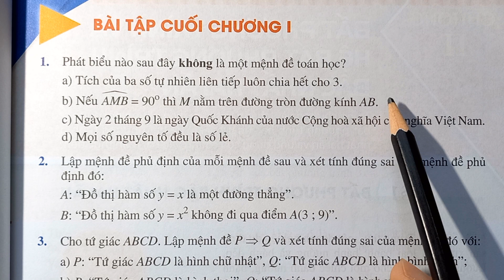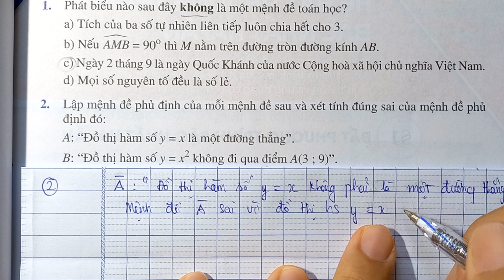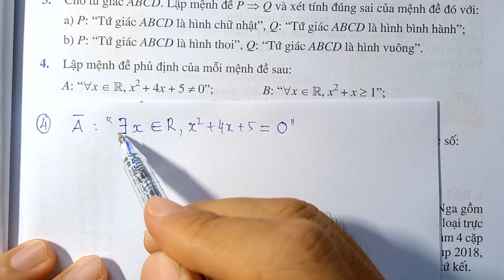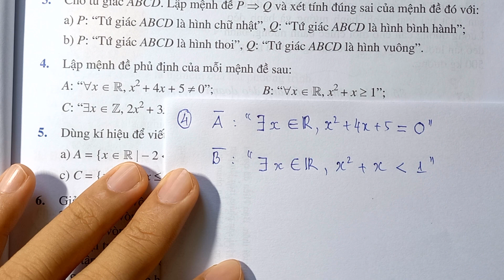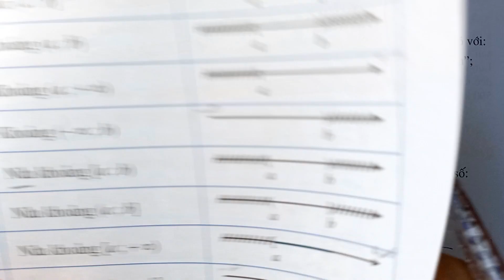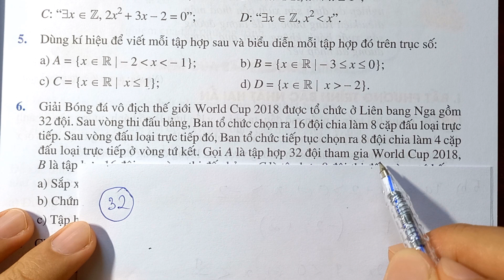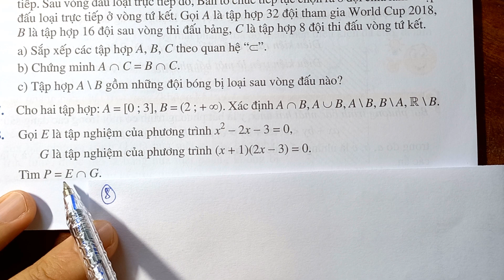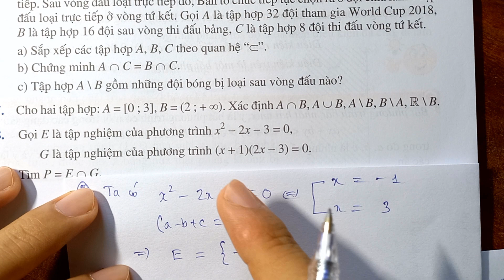TOÁN LỚP 10 Cánh Diều CHƯƠNG I Bài: BÀI TẬP CUỐI CHƯƠNG I - Trang 19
Các em có thể xem thêm các video khác tại đây

SÁCH GIÁO KHOA TOÁN LỚP 10 - CÁNH DIỀU

CHƯƠNG I: MỆNH ĐỀ TOÁN HỌC. TẬP HỢP

Bài 3 (Lý thuyết):
Bài 3 (Bài tập):
Bài 4 (Lý thuyết):
Bài 4 (Bài tập):
Bài 5 (Lý thuyết):
Bài 5 (Bài tập):
Bài tập cuối chương I:

Bài 6 (Lý thuyết ):
Bài 6 (Bài tập):
Bài 7 (Lý thuyết):
Bài 7 (Bài tập):
LUYỆN TẬP CHUNG
Bài tập cuối chương II:
Bài 8 (Lý Thuyết):
Bài 8 (Bài Tập):
Bài 9 (Lý Thuyết):
Bài 9 (Bài Tập):
LUYỆN TẬP CHUNG
Bài 10 (Lý Thuyết):
Bài 10 (Bài Tập):
Bài 11 (Lý Thuyết):
Bài 11 (Bài Tập):
BÀI TẬP CUỐI CHƯƠNG III

Bài 12 (Lý Thuyết):
Bài 12 (Bài Tập):
Bài 13 (Lý Thuyết):
Bài 13 (Bài Tập):

ĐỀ KIỂM TRA HỌC KÌ 2 (1):
ĐỀ KIỂM TRA HỌC KÌ 2 (2) :
ĐỀ KIỂM TRA HỌC KÌ 2 (3):

           ​SÁCH BÀI TẬP TOÁN 10

Bài1:
Bài 2:
Bài 3: